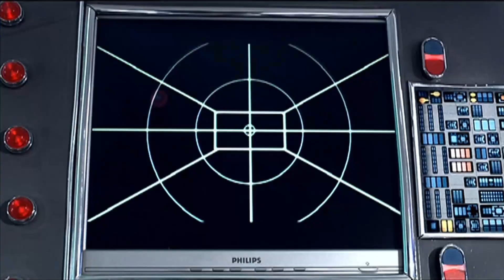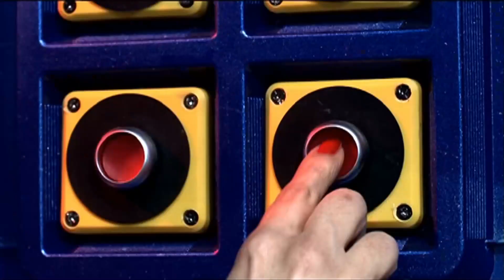Gonca Alev Alev Yanıyor! | Dünyayı Kurtaran Adam'ın Oğlu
Kartal Kaptan'ın zor anları. "SENİ İSTİYORUM!"

Çetin İnanç'ın 1982 yılında sinemalara taşıdığı Dünyayı Kurtaran Adam'ın şöhreti ülkemiz sınırlarını aşalı uzun zaman oldu. Trash filmler kategorisinde kült mertebesine ulaşan yapımın devamı uzun yıllar sonra başrolünde yeniden Cüneyt Arkın'la hayat buluyor. Maddi olanaksızlıklar yüzünden tuhaf yollar ile kotarılan 82 tarihli ilk yapım, başlangıçta alaya alınmış ancak 'dünyanın en kötü filmi' unvanını kazandıktan sonra hatırı sayılır bir ilgiye kavuşmuştu. Bu devam filminde de ilk filmin başarısının tekrarlanması hedefleniyor: 2055 yılında kainat hala huzura kavuşamamış, evreni sükunete erdirecek bir hükümet kurulamamıştır. Aradan yarım asır geçmesine rağmen pek değişmediğimizi kanıtlarcasına Türkler uzayı da parsellemiş, bir nevi otopark mafyalığına devam etmektedirler. Çeteler, krallar, kraliçelerden oluşan bir cümbüş süregitmektedir evrende. Kartal Tibet, güçlü ve bir o kadar sansasyonel kadrosuyla 'Hedefimiz gişe değil' dese de biraz Box Office'lere göz kırparak 'A Milli Uzay Filmi'ne imza atıyor. Türk sinemasında bugüne kadar görülmemiş kapsamda animasyonları barındıracak olan Dünyayı Kurtaran Adam'ın Oğlu için 2 milyon dolarlık bilgisayar teknolojisinin de kullanıldığı söyleniyor.

Yönetmen: Kartal Tibet
Oyuncular: Cüneyt Arkın, Mehmet Ali Erbil, Deniz Seki
Tür: Komedi, Bilimkurgu
Yıl: 2008